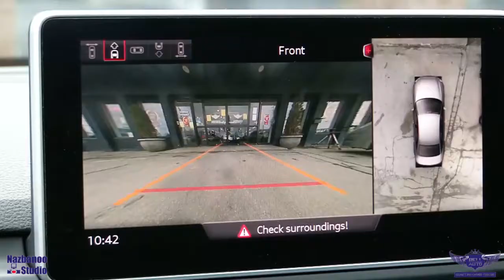10855 2017 Audi A4 Technik, AWD, NAVI, PANO, B.SPOT, REAR CAM, SENSORS.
FULLY LOADED, AMAZING VEHICLE, PARKING ASSIST, SIDE CAMERA, MEMORY SEATS, HEATED & COOLED FRONT SEATS, DUAL CLIMATE, HEATED MIRRORS, XM RADIO, AM/FM RADIO, CD PLAYER, BLUETOOTH, CRUISE CONTROL, FOGS, ALLOY AND MUCH MORE.

This 2017 AUDI A4, comes in EXCELLENT Showroom condition. Financing Available, we provide affordable payments and low interest rates.